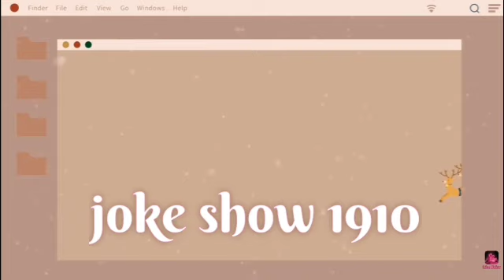Joke show 1910 - Daryl crygor and his friends goes on black Friday special